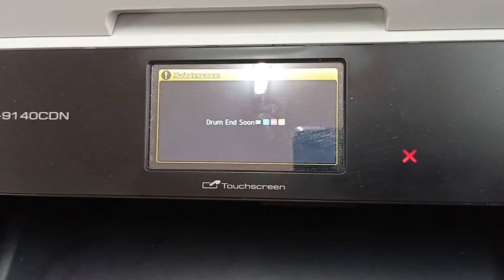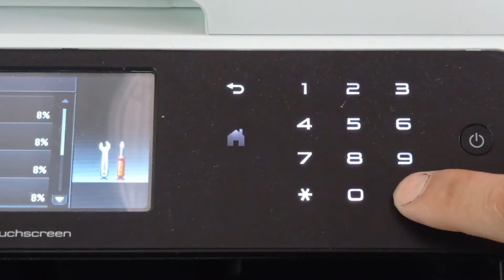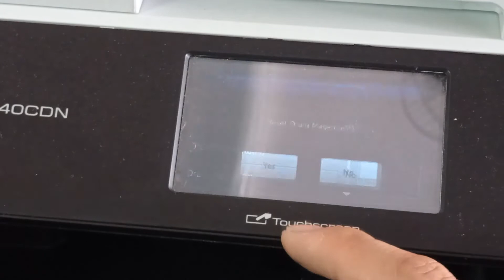Brother MFC-9140CDN DR-241CL drum reset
Buy Low Cost INK Cartridges!!
Brother MFC-9140CDN
 DR-241CL drum unit
replacement
Brother MFC-9140CDN Reset drum unit 2:07